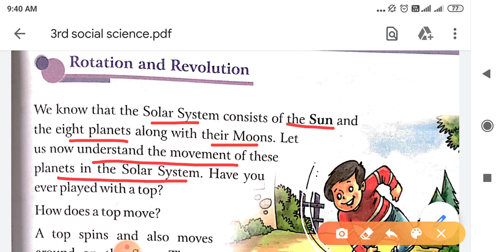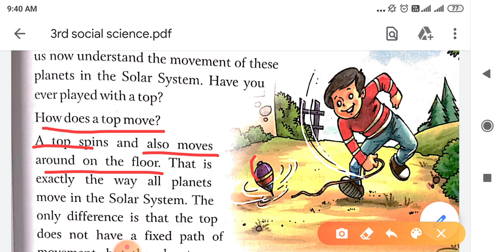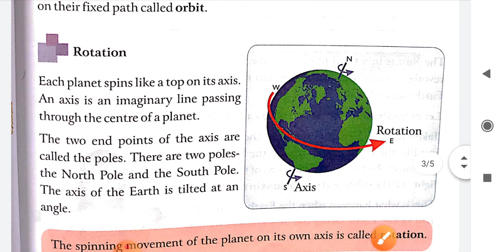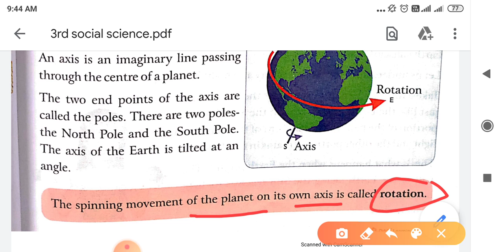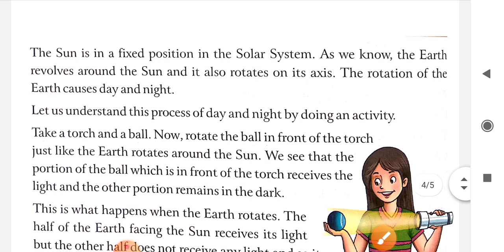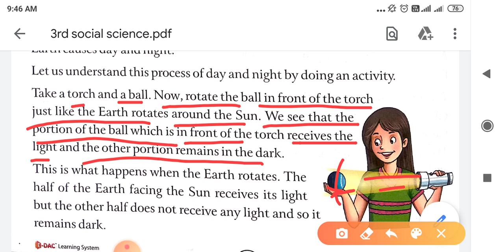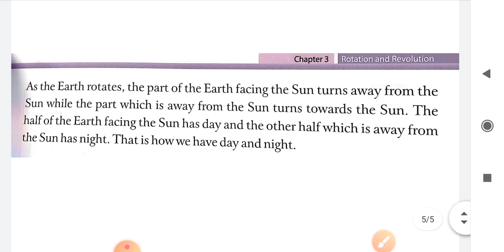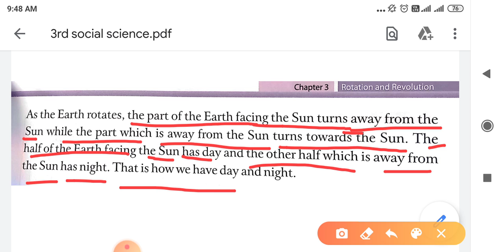Class 3rd Social Science Chapter 3 (02-09-2020)